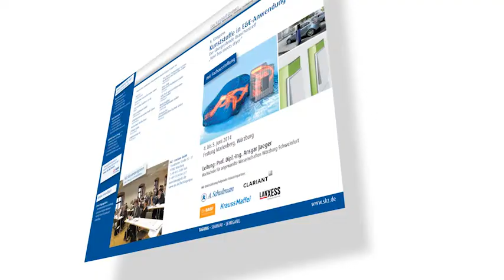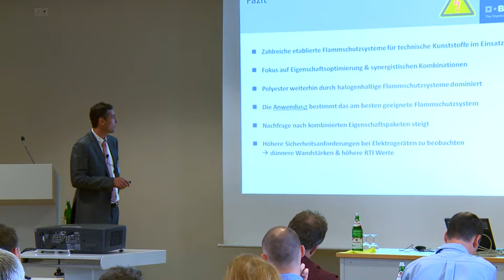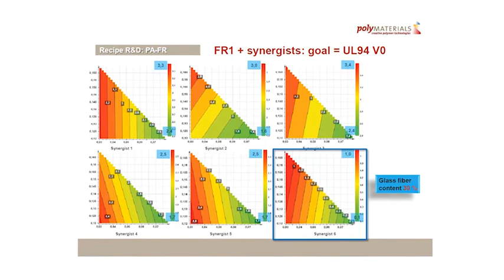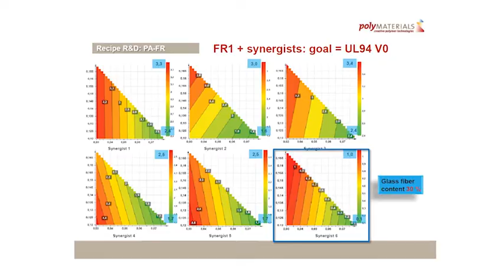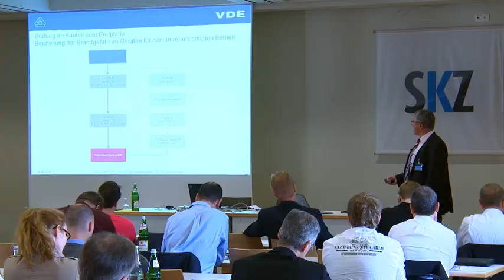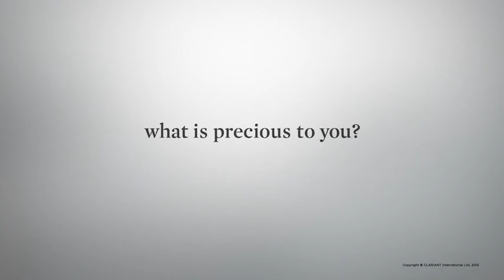SKZ Kongress 2014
Flammgeschützte Kunststoffe in E&E Anwendungen